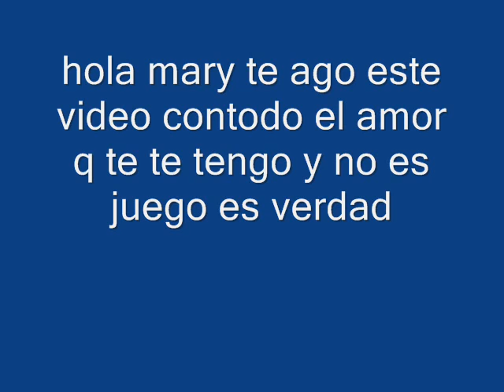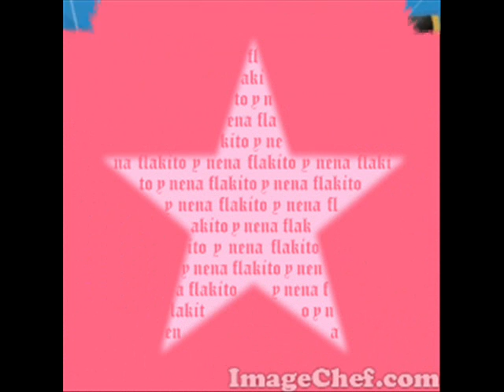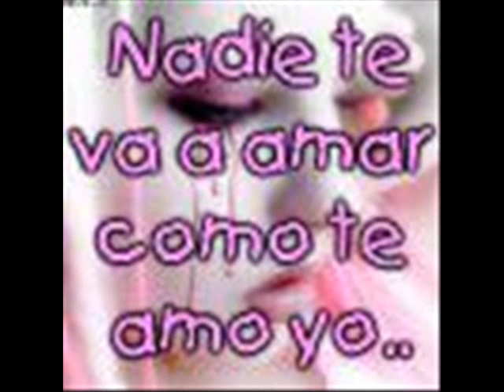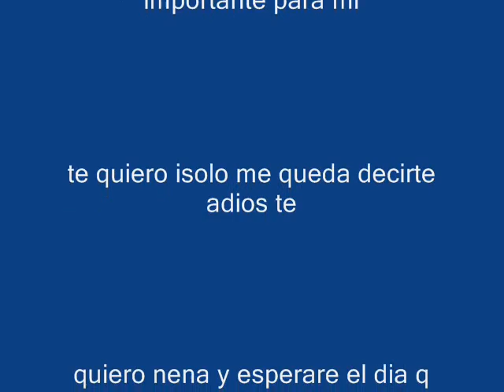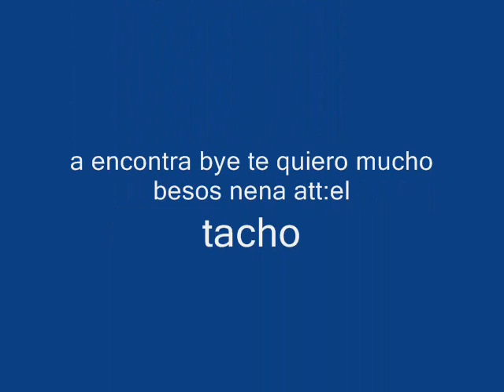nena y tacho.wmv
SOLO Q ME PERDONES MARY